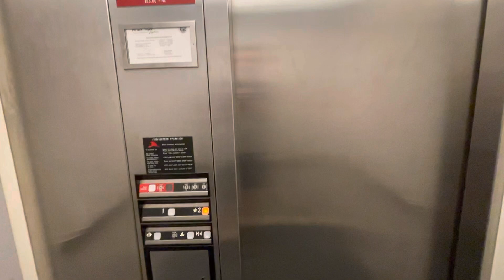Dover Elevator inside Aikens Athletic Cemter at Shenandoah University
(7/31/22) Decent elevator here inside an early-mid 2000s building.